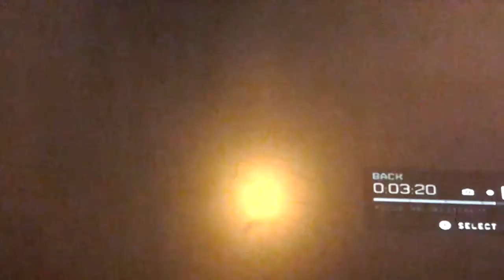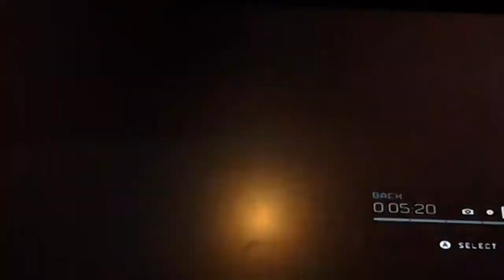halo 4 fails of the week part 3